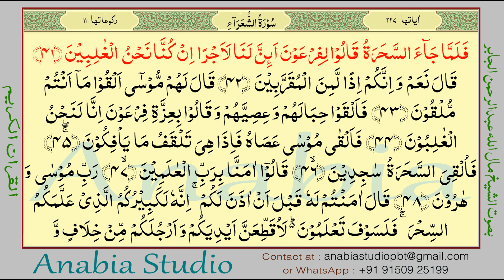KR 1070 Arabic s026 036 042